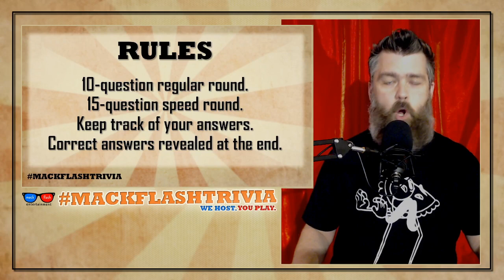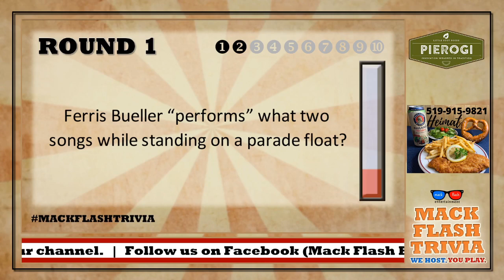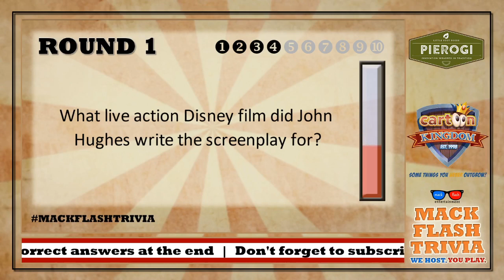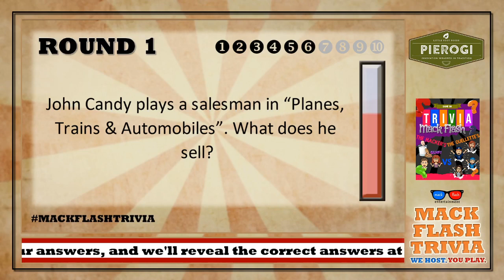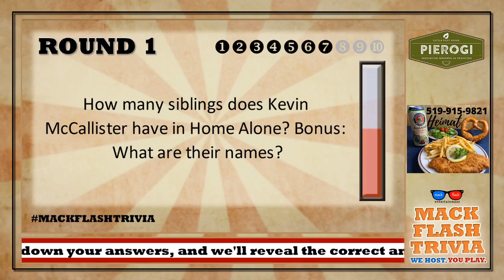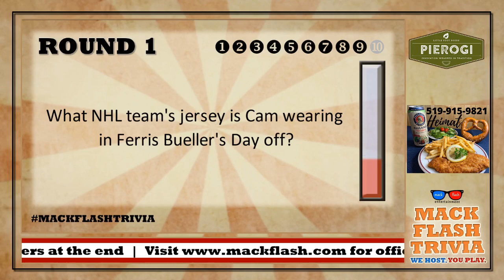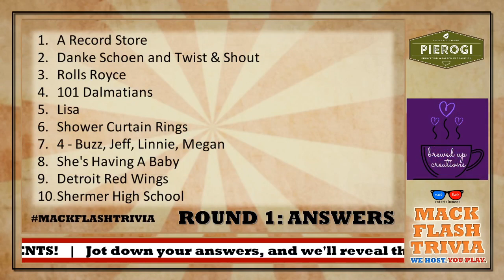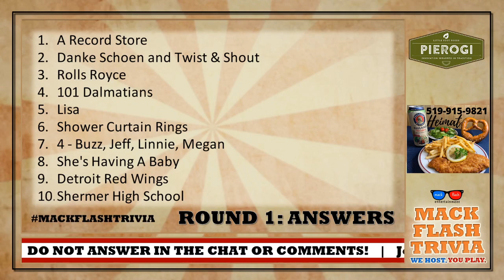Play a “John Hughes” Quiz Show! - Mack Flash Trivia Quickies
It's the Mack Flash "John Hughes" Trivia Quickie! Test your knowledge of the popular writer and director with 10 questions and a 15-picture speed round!

Mack Flash Trivia Quickies are single-serving quiz shows, consisting of one regular round of 10 questions, and a 15-question speed round, all on ONE specific topic, ranging from television to music to movies and everything in between. Take a look around! We've got a bunch!